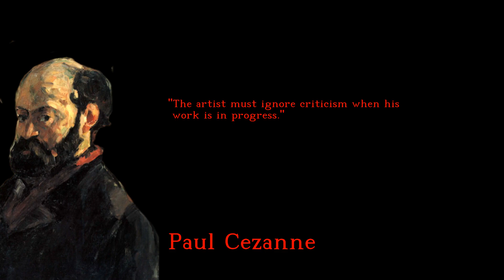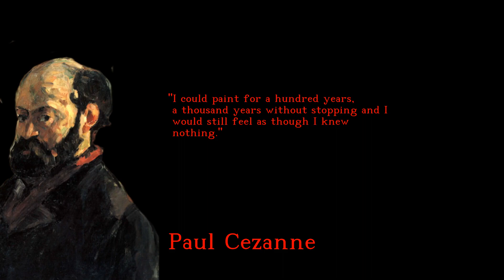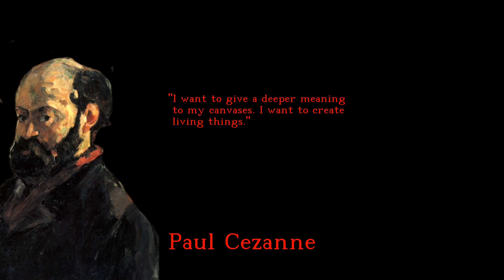Paul Cezanne - Joyful and Heartwarming quotes - english